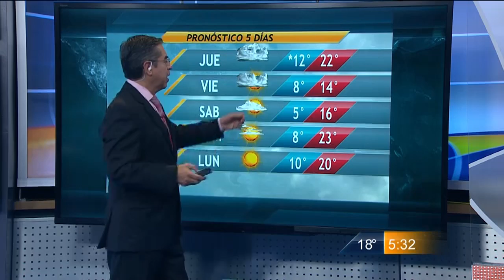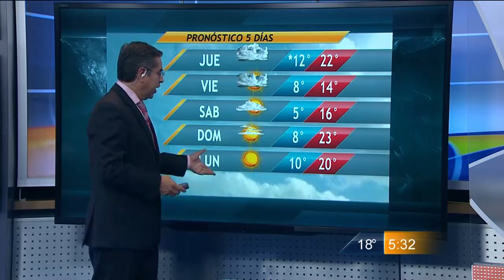Las Noticias del Cielo con Mauro Morales Miércoles 21 de Enero 2015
La entrada de un nuevo frente frío provoca viento y lluvia además del descenso considerable en la temperatura. Infórmate sobre el pronóstico del clima con Mauro Morales